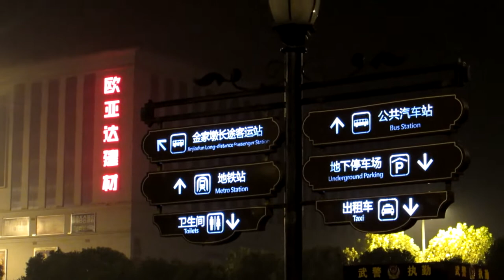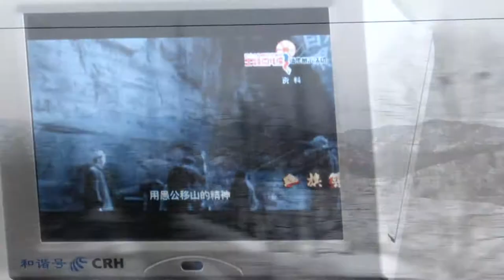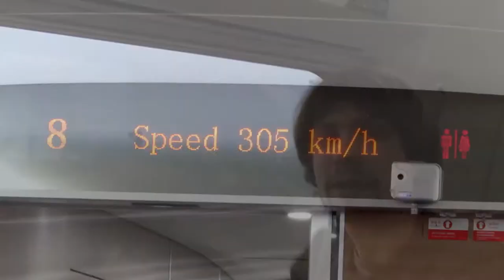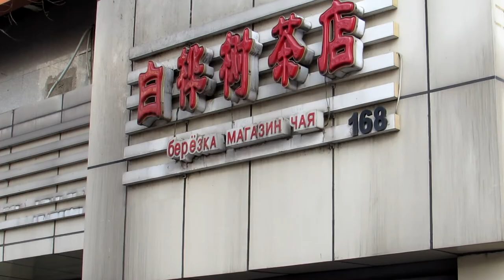Is Russian Useful Abroad?! | Learn Russian Language Vlog #3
Hey, dear friends! Привет, друзья!
In this episode of my Russian Vlog I'm going to tell you about my last trip to Beijing and you are going to know some facts about Russian Language in China.

I hope this lesson is going to be interesting for you. You can improve your listening skills here, get some new Russian vocabulary and listen how native Russian speakers speak in daily life, in common situations.

Wish you all the best and I'm looking forward for any questions from you :)